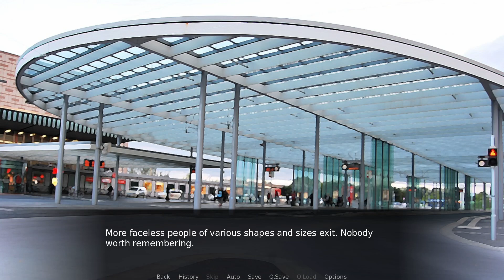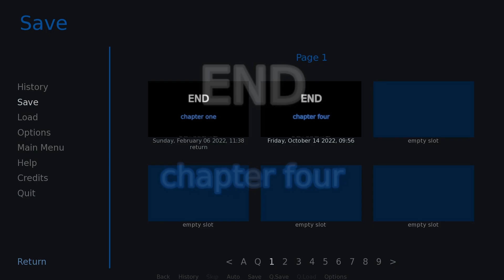Beyond the Harbor R - Chapter 4 - Talking to the Moon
J.C. continues his search for answers as to what happened to Ollie. He meets up with Trevor who seems to have something to say about the missing rodent, but something is off.

00:00 - Intro
03:03 - Take up another language... come on
10:57 - Moonlight Rendezvous
27:43 - Spacing Out
35:24 - Outro

Beyond the Harbor Redux is an adult visual novel by Harmonious.
Follow them on twitter for updates and a direct link to the novel!

If you like what I do, consider tipping me!